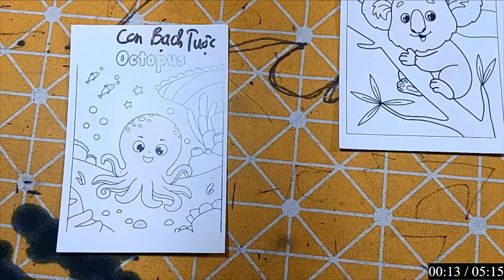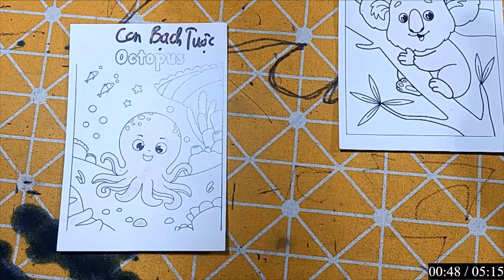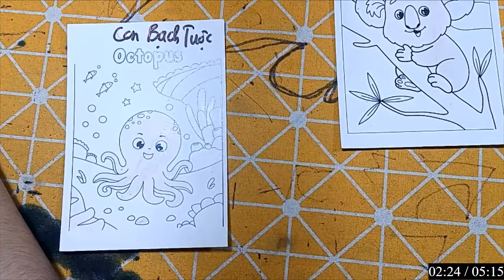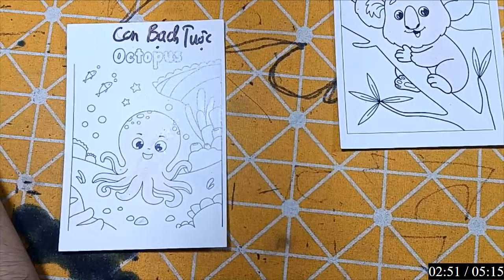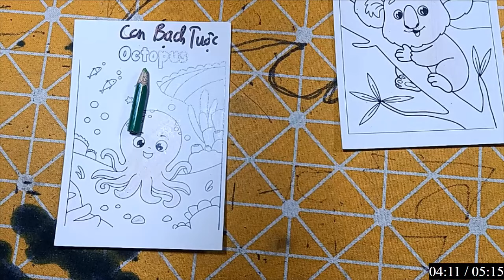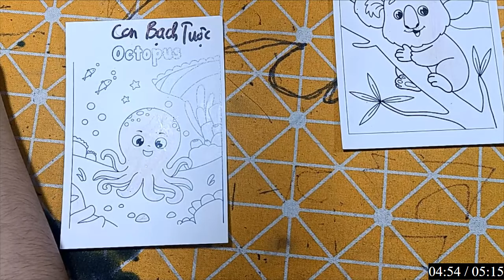Repair man | Cách cắt dán và cách vẽ đồ vật, con vật đơn giản bằng giấy: CON BỌ RÙA